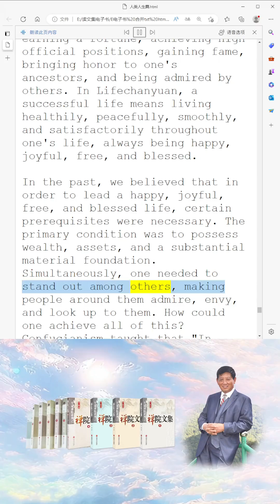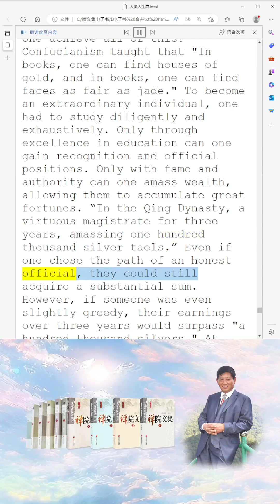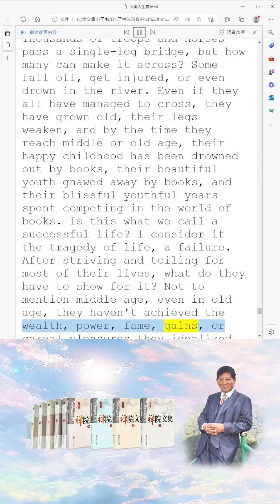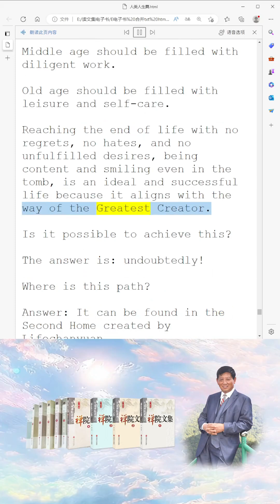Contrasting Views on Life Success